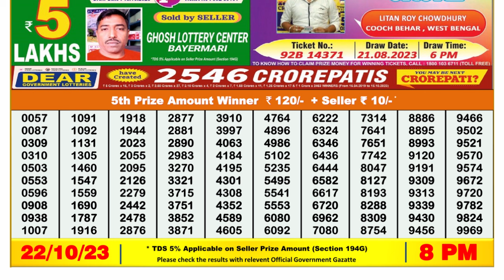🔴Dear Lottery Sambad Live 8pm today 22.10.23 Nagaland State Lottery Result